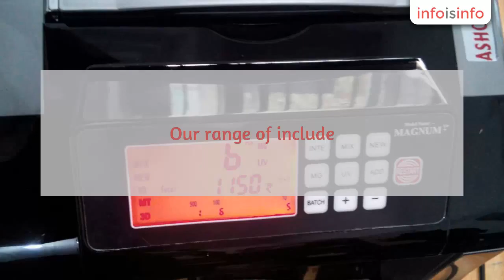Bank Automation Products in Howrah - Ashoka Enterprise - InfoIsInfo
Ashoka Enterprise, Bank Automation Products in Howrah.

Modern day man demands all the possible arrangements that promise to make his life more convenient,  easier and entirely hassle free.  electronic cash register, get hold of best quality currency counter machines such as note binding machine,  etc,  fake note detector. Our range of  include.  ashoka enterprise,  are offering  that make difficult tasks easy and fast,  we,  reduces the possibilities of errors,  enhances the efficiency and minimizes interference of human labor, catering to this requirement of modern lifestyle.

we r service any type of note counting machine machine.like-godrej,kores,bradma,methodex,ashoka,killburn etc.